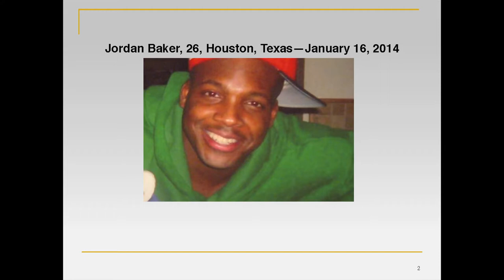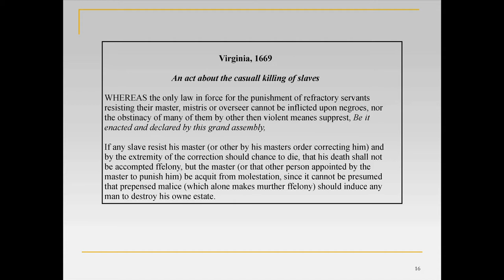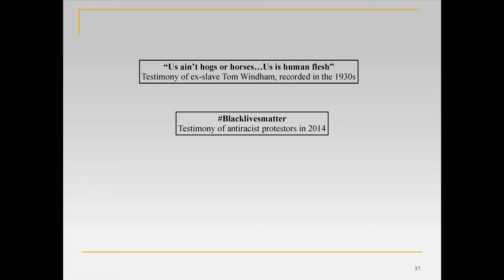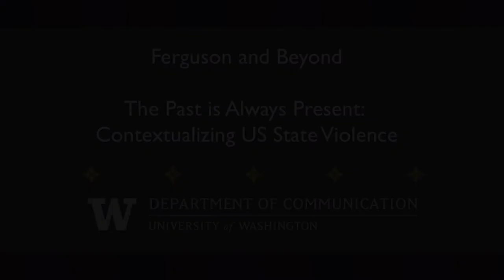Ferguson and Beyond Teach-in: Stephanie Smallwood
Ferguson and Beyond: Race, State Violence, and Activist Agendas for the 21st Century

Panel: The Past is Always Present: Contextualizing U.S. State Violence

Filmed by Jonathan Lewis, Evan Swope and Scott Macklin